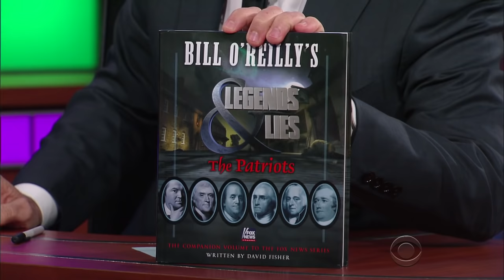Stephen Colbert and Bill O'Reilly Discuss The Political Response To Orlando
The host of The O'Reilly Factor critiques the government's response to the Orlando shootings, and examines statements offered by the presidential candidates.